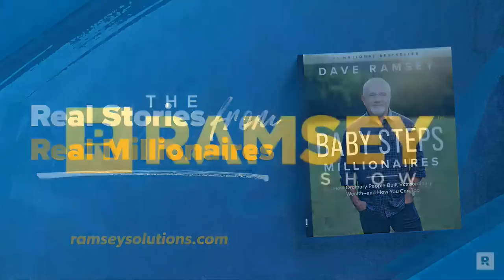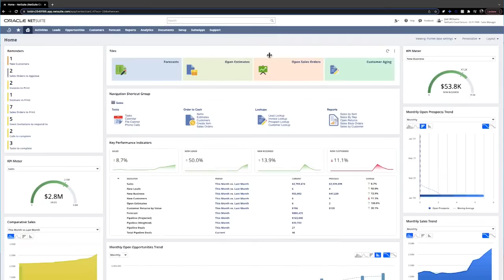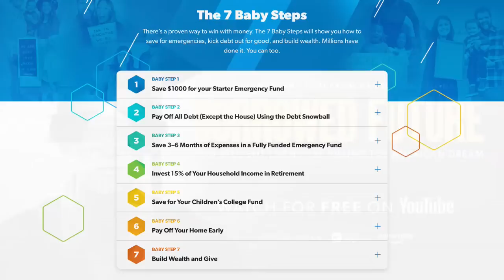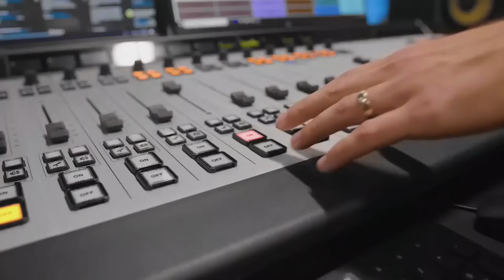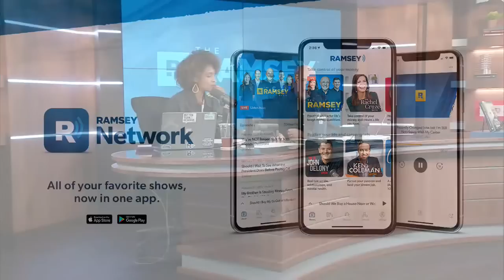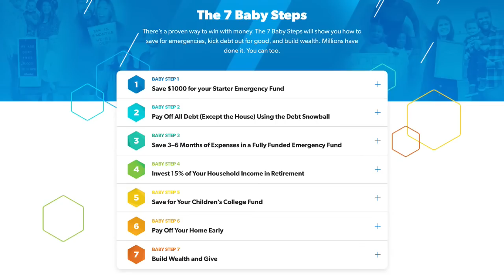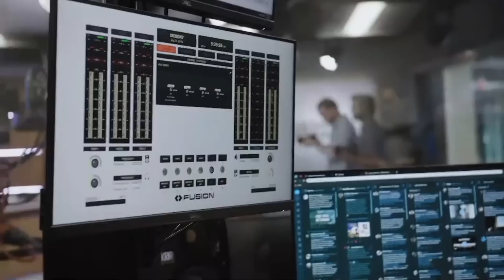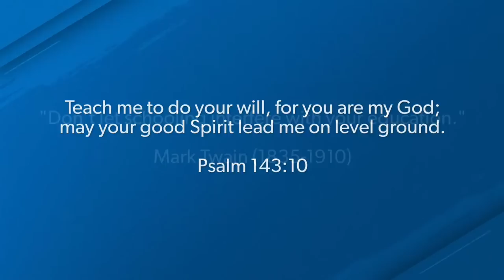Are You Tired Of The Way You're Handling Money?